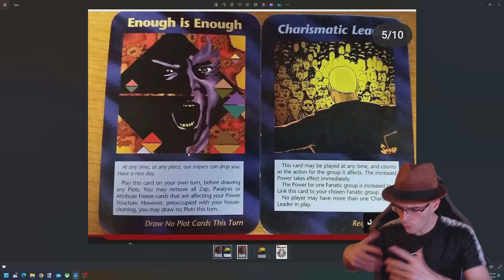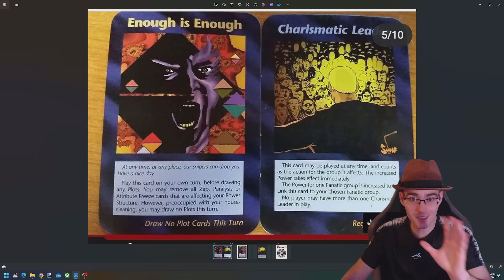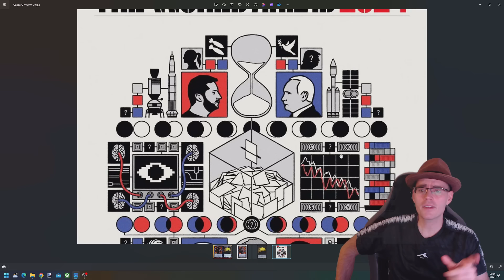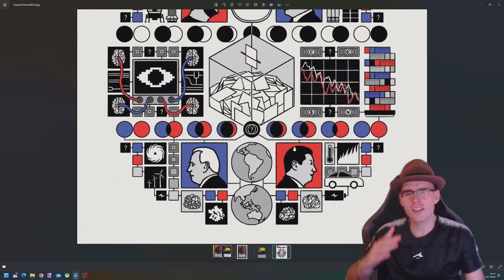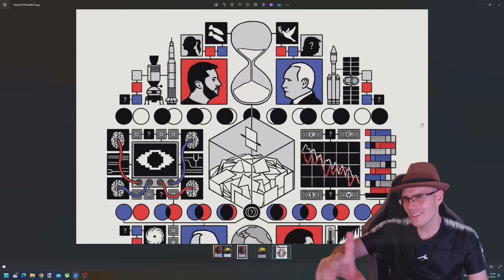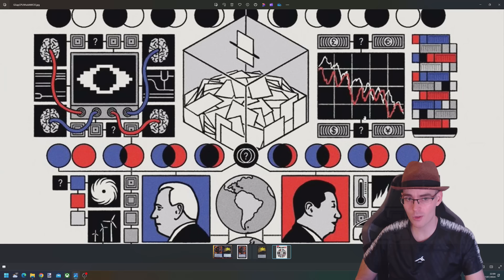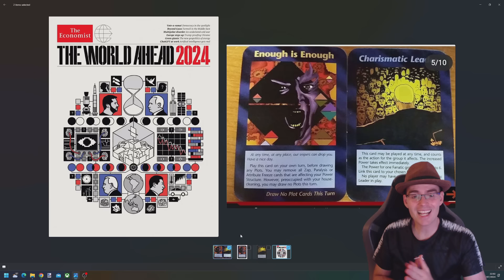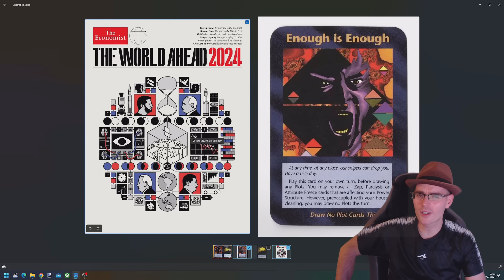QUE SE NOS VIENE AHORA EN EL FUTURO